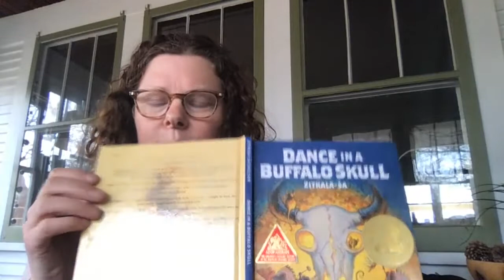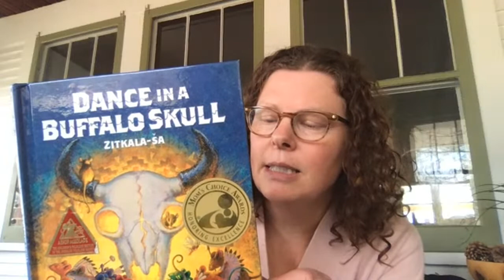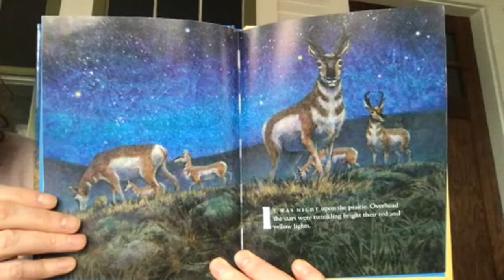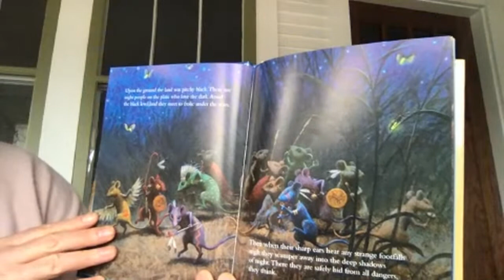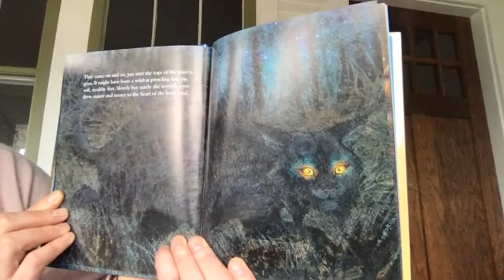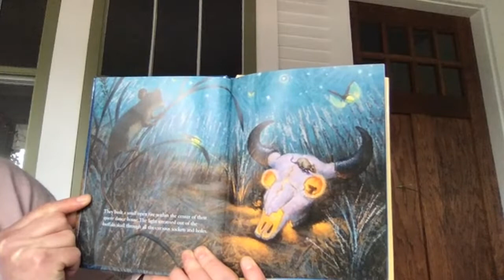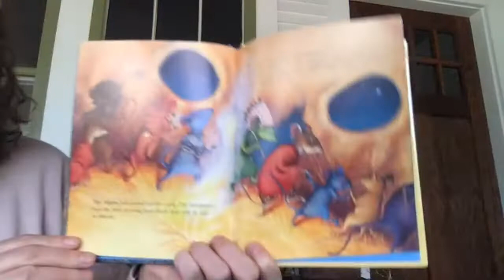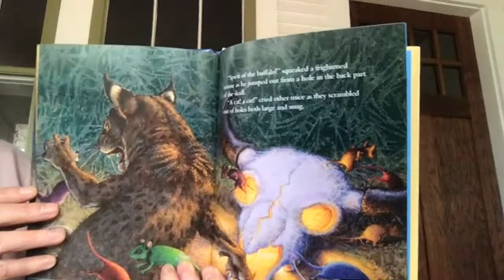Dance in a Buffalo Skull